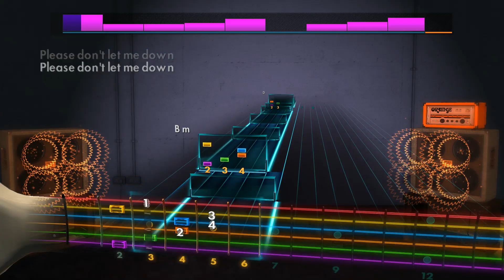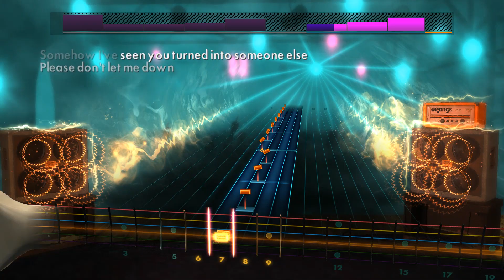Rocksmith 2014 Oliver Tree - Don't let me down (LEAD)